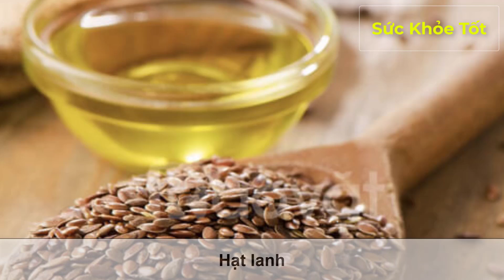Bật Mí Cách Ăn Cam Ổn Định Đường Huyết và Sống Thọ Hơn - Sức Khỏe Tốt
Sức Khỏe Tốt Mỗi Ngày hay sống khỏe mỗi ngày là kênh cung cấp những nội dung tư vấn mẹo sống khỏe mỗi ngày, sống khỏe tự nhiên. Sống Khỏe Tốt Mỗi Ngày tự hào là ngôi nhà trực tuyến dành riêng cho những ai quan tâm đến thể dục dưỡng sinh, cuộc sống khỏe mạnh và bền vững. Tại đây, bạn sẽ tìm thấy cách sống khỏe hơn, sống lâu hơn mà không cần dùng thuốc. Từ bài tập đến mẹo tự nhiên giúp nâng cao sức khỏe và thậm chí chữa bệnh. Đừng bỏ lỡ cơ hội học hỏi những phương pháp dưỡng sinh tại nhà từ các chuyên gia hàng đầu.
Hãy cùng Sức Khỏe Tốt hướng đến một cuộc sống khỏe mạnh, an lành và hạnh phúc hơn.
Chúc bạn nhiều sức khỏe và may mắn trong cuộc sống.
Tất cả thông tin chúng tôi cung cấp trong video đều được tổng hợp từ những nguồn thông tin uy tín, có cơ sở khoa học. Tuy nhiên, các thông tin này chỉ mang tính chất tham khảo giúp quý khán giả có thêm kiến thức để bảo vệ và nâng cao sức khỏe của bản thân, gia đình. Nếu có bất cứ vấn đề gì về sức khỏe, quý vị nên đến các cơ sở y tế, bệnh viện để được bác sĩ khám, tư vấn và điều trị đạt kết quả cao nhất. Xin cảm ơn!